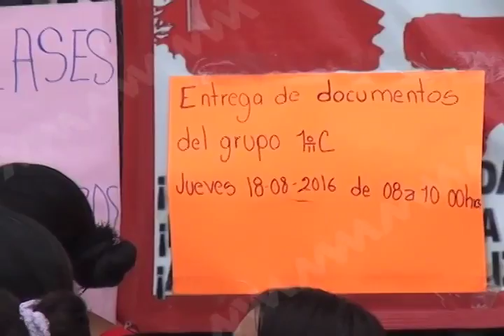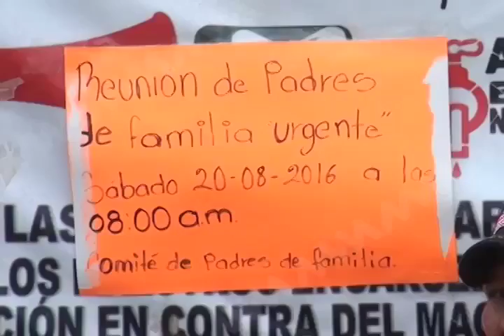Conflicto entre vecinos por no iniciar ciclo escolar en Oaxaca.